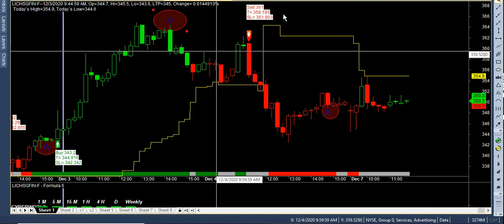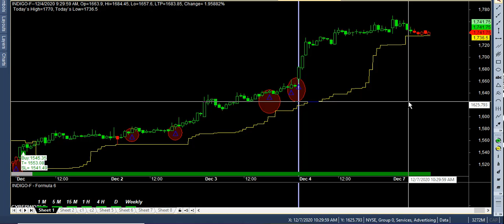No loss buysell signal Strategy Best Intraday Stock Strategy 500% Profitable Strategy mcx nse